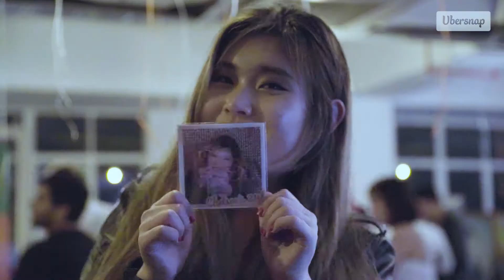Aura: World's Most Advanced Photo Booth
Meet Aura, the most advanced photo booth in the world. Designed and made in Singapore, by the inventors of the GIF booth with holographic prints. This is where beauty meets cutting- edge technology.

At Ubersnap, we help you capture and remember your event, with innovative photo and GIF experiences.